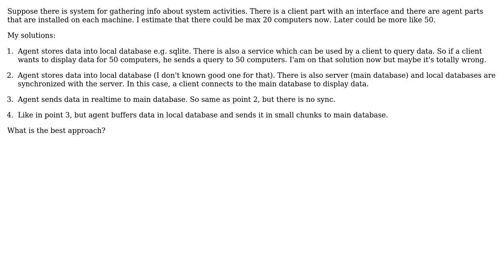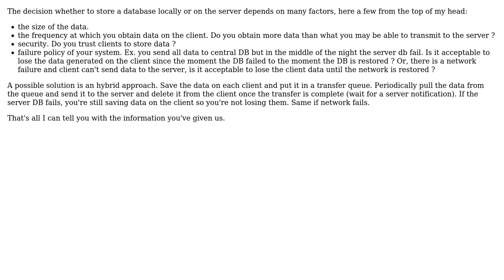Software Engineering: Gathering application architecture (2 Solutions!!)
Software Engineering: Gathering application architecture

With thanks & praise to God, and with thanks to the many people who have made this project possible! | Content (except music & images) licensed under CC BY-SA | Music | Images & others | With thanks to user yannis user userbb user Trasplazio Garzuglio user Morons and the Stack Exchange Network Trademarks are property of their respective owners. You are responsible for your own actions.